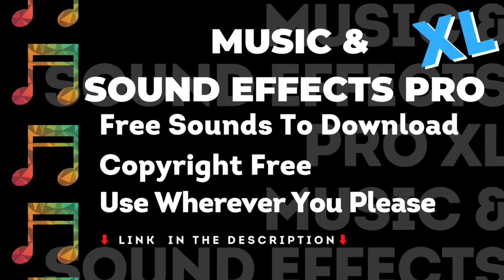Breathing While Running - No Copyright, Music & Sound Effects Pro, Royalty Free, Vlog Creation